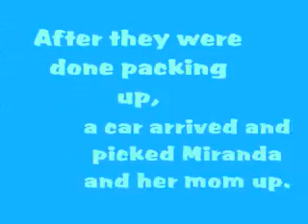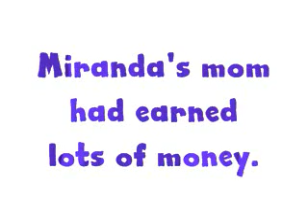[Shortstory] Christimas Special